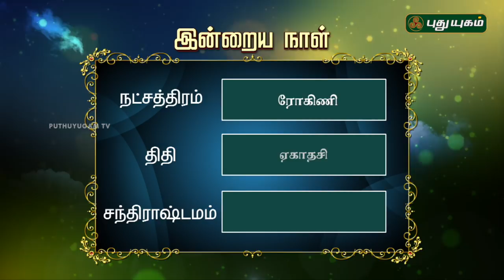இன்றைய தினம் | 07/08/2018 | Puthuyugam TV